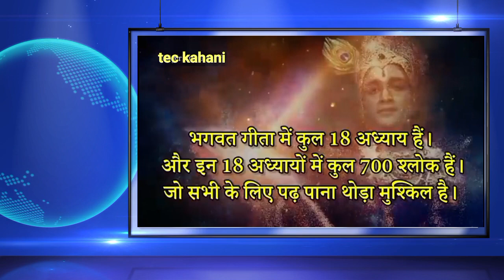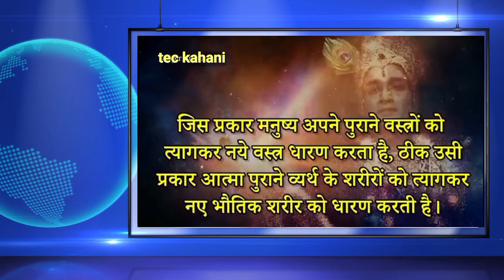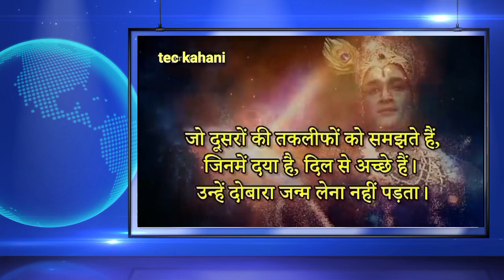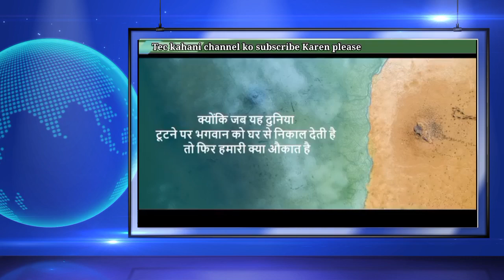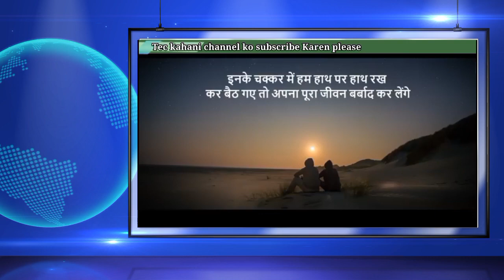powerful motivational video, भगवत गीता में क्या कहा गया है। यह वीडियो आपके जीवन के लिए महत्वपूर्ण है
मोटिवेशनल कहानी इन हिंदी
मोटिवेशनल स्टोरी